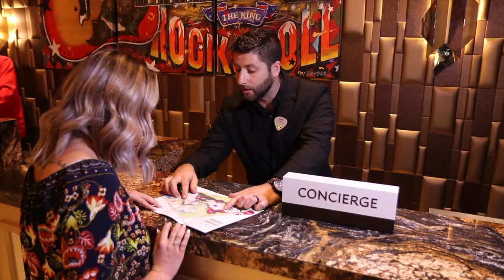Memory Maker - Bojan Ilić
Bojan Ilić (Boy-an Eeleech) has built a life and found a wife thanks to tourism. Born and raised in Serbia, he traveled the world before eventually settling in Tampa Bay, where he works as a concierge at the Seminole Hard Rock Hotel & Casino.